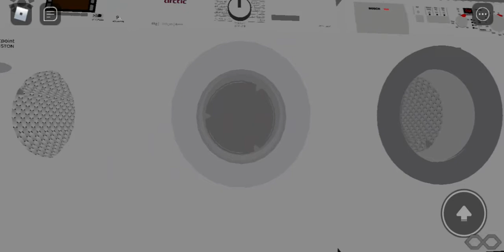Roblox Washing Machine Spin Race New Updates is Back Up 🤗